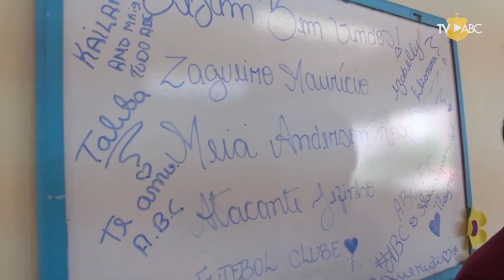AçãoSocial | Mais Querido visita a LBV - Natal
Os jogadores Maurício, Anderson Rosa e Jefinho, acompanhados do executivo de futebol do ABC, Giscard Salton, visitaram nesta quarta-feira (22), o Centro Comunitário de Assistência Social da Legião da Boa Vontade – LBV.

A instituição desenvolve programas e projetos que beneficiam crianças, jovens, adultos, idosos e famílias de baixa renda.

Uma manhã especial não só para as crianças atendidas pela instituição, que receberam os visitantes com bastante entusiasmo e euforia, mas também para os atletas. As turmas prepararam apresentações e vários presentes para os jogadores.